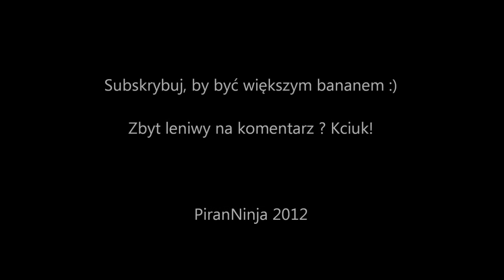Piran Recenzuje ☠ - Nóż Cold Steel Kobun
Następna recenzja będzie mniej zaspanym głosem, obiecuję!

La Roux - Bulletproof (Chrispy Remix)